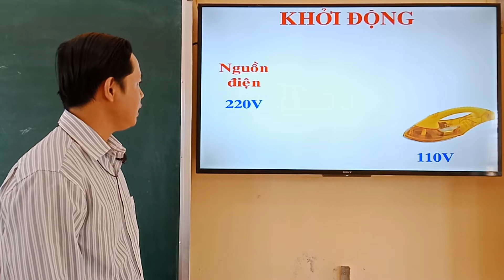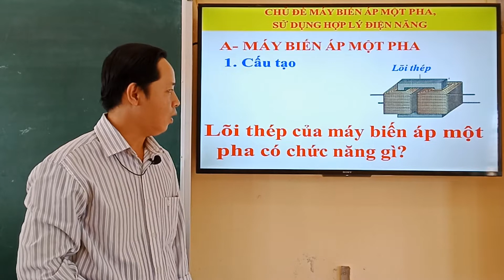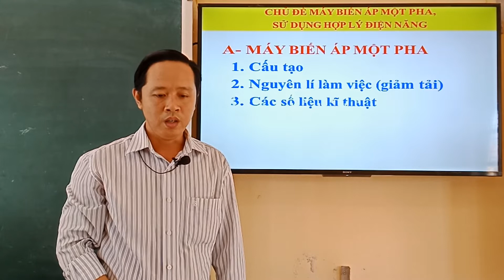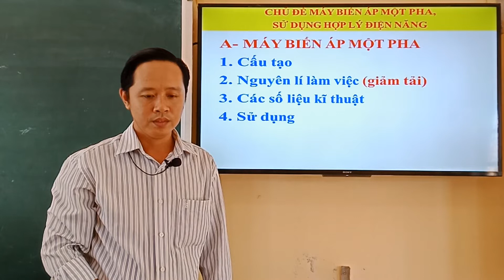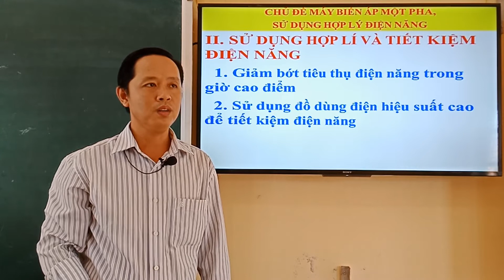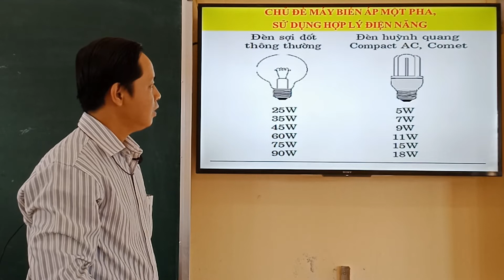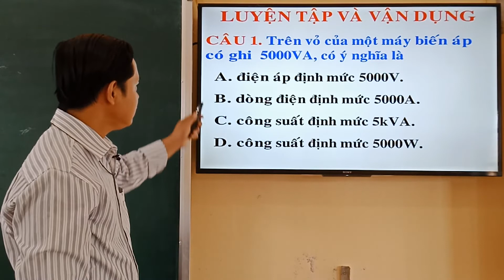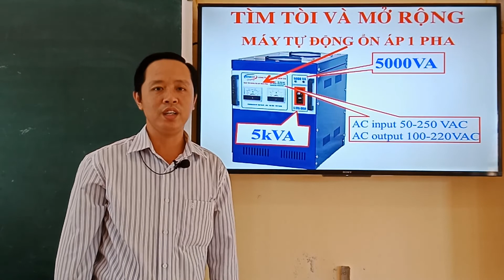Công nghệ 8-Chủ đề: Máy biến áp 1 pha và sử dụng hợp lí điện năng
Giáo viên Đặng Quốc Việt -Trường THCS Cần Đăng -Châu Thành - An Giang